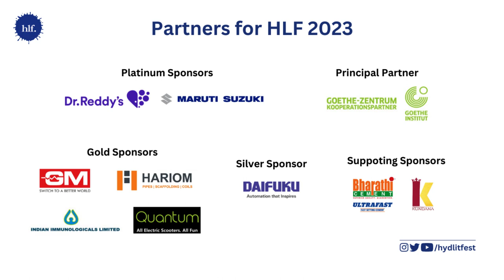HLF'23 - Srinivas Rayaprol Poetry Prize Session - Mani Rao & Syam Sudhakar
Hyderabad Literary Festival 27-29 January 2023

Kaavya Dhaara:
Srinivas Rayaprol Poetry Prize Session
Mani Rao, Syam Sudhakar
(Moderated by Aparna Rayaprol and the Department of English, University of
Hyderabad)

Saturday 28 January 2023 | 3:40 pm